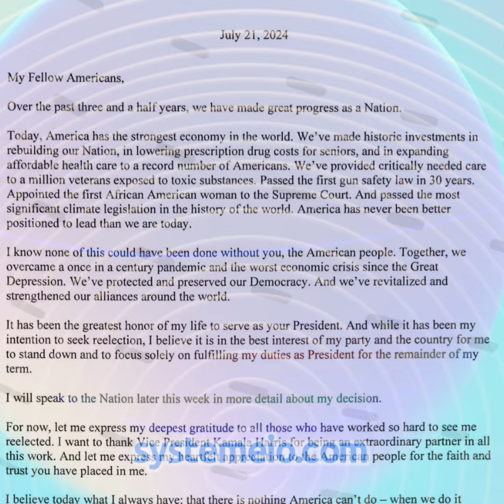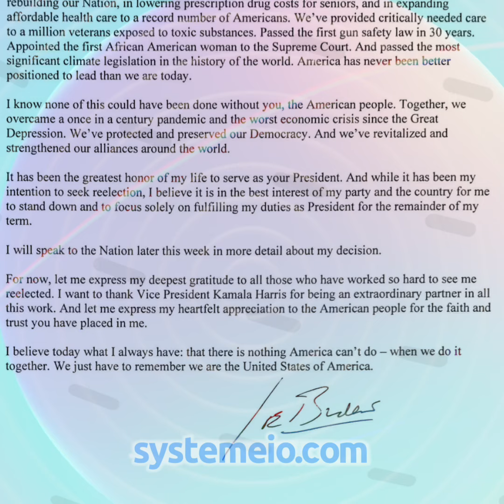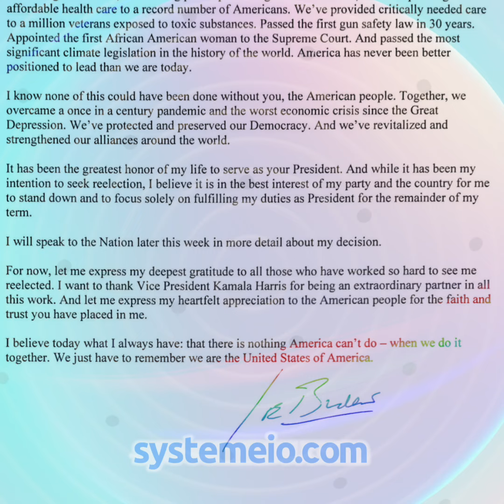Joe Biden: Today, I Know Where I Am! 5